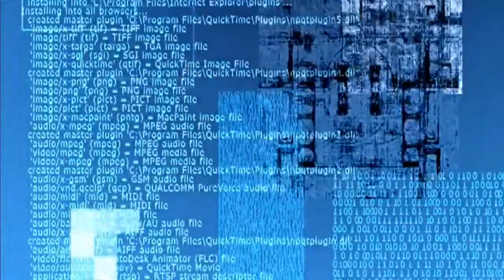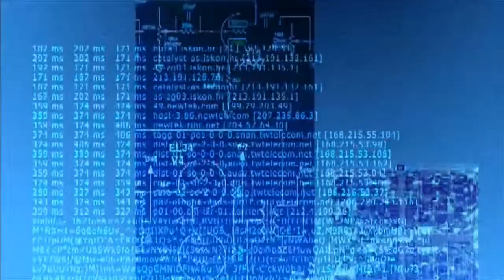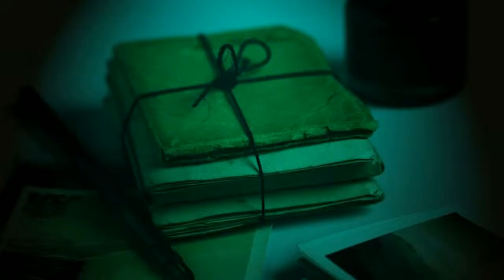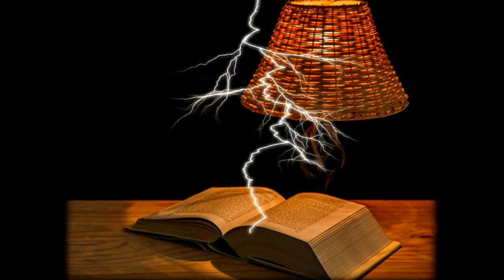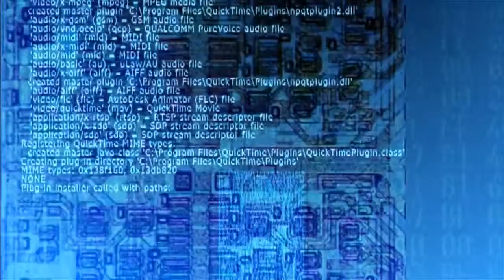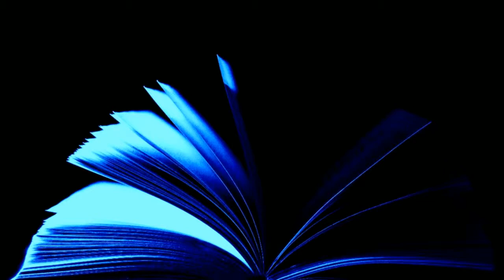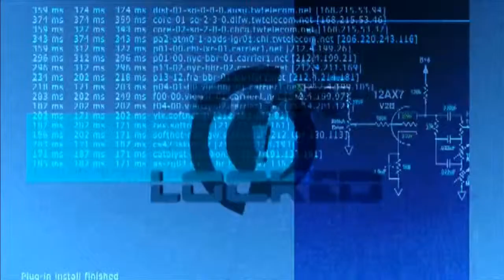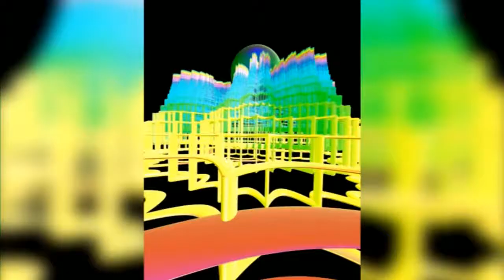The Calm Man by Frank Belknap Long . Science Fiction Classics Audio Books in Short Stories